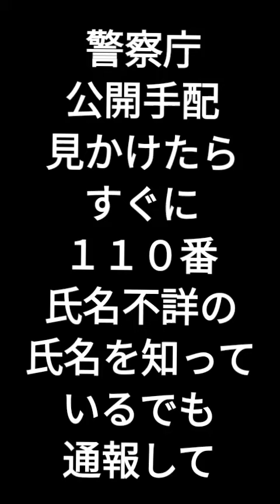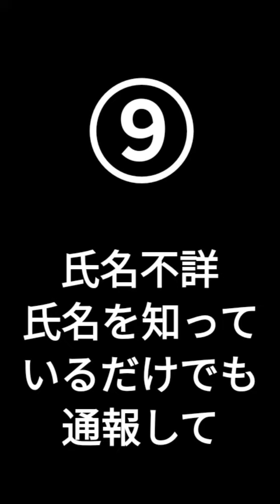【警察庁公開手配】👮⑦〜⑨🚓見かけたらすぐに１１０番だよ👮‍♀氏名不詳の氏名を知っているだけでも通報して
警察庁　特殊詐欺容疑者13人を全国一斉公開捜査｜

警察庁はきょう、全国4都府県で起きた特殊詐欺の容疑者13人について、一斉公開捜査を行いました。 防犯カメラなどが捉えた13人の容疑者。13人はおととし6月から今年7月にかけて、東京・千葉・新潟・大阪で起きた特殊詐欺事件に関わっていて、受け子や出し子などの役割を担ったとみられています。このうち4人の氏名が分かっています。 特殊詐欺容疑者の公開捜査をめぐっては、去年初めて、各都道府県警察の枠を超えた一斉の公開捜査が行われ、自分が公開捜査されたと知った当時63歳の出し子の男が出頭し、逮捕されています。 容疑者の画像や情報は、警察庁や各警察のホームページなどで公開されています。 全国の特殊詐欺の被害額は、今年9月末時点で246億6000万円に上り、前の年の同じ時期に比べて41億4000万円増えていて、深刻な状況が続いています。